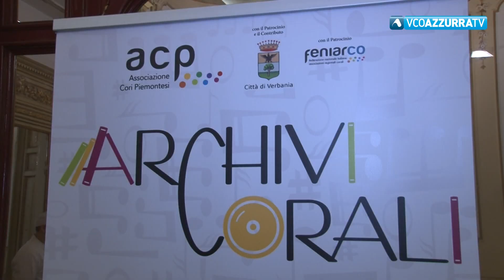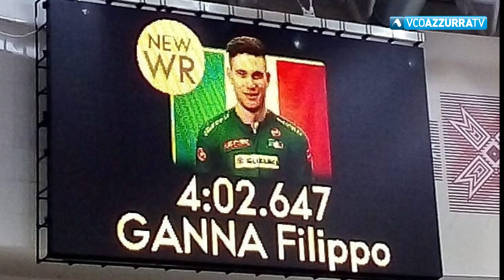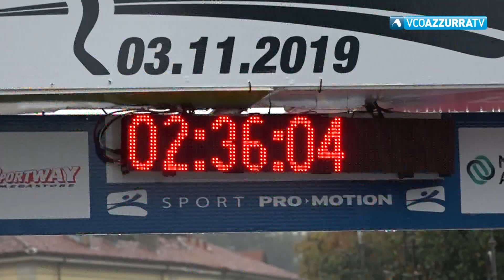VCOnotizie del 3 novembre 2019